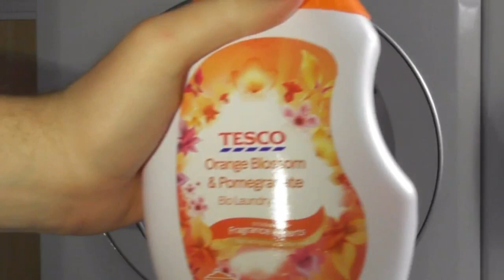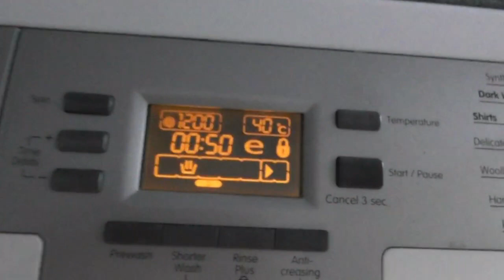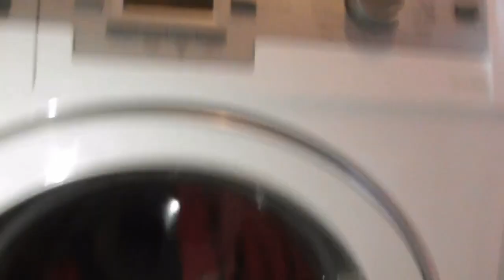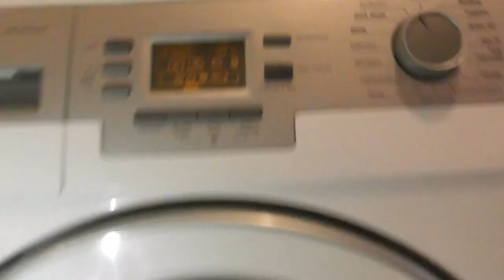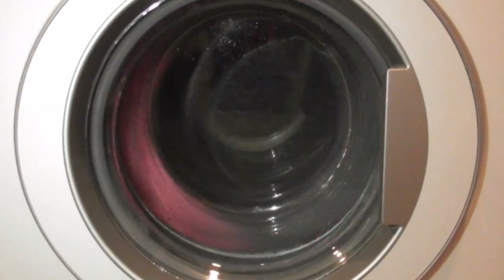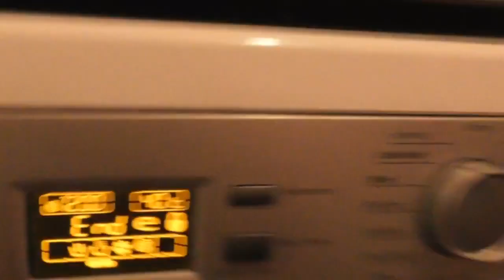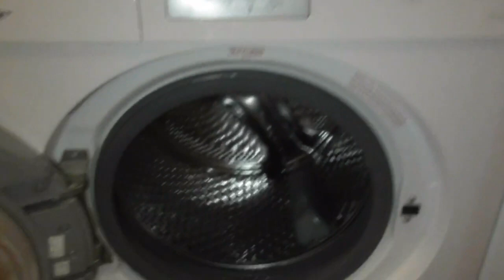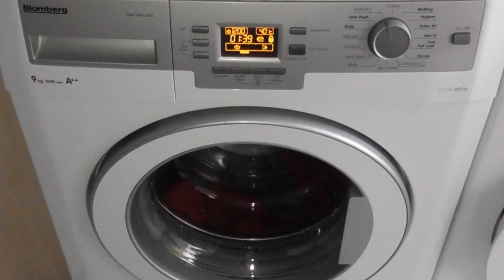Start Dressing Gowns Blomberg Greenplus WNF9448 AE20 Synthetics 40 Shorter Wash 1200rpm